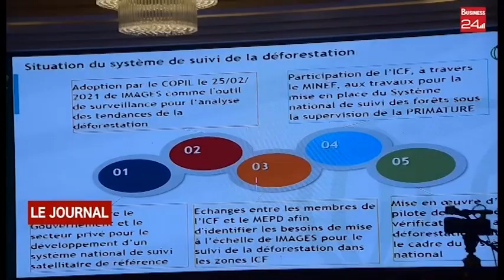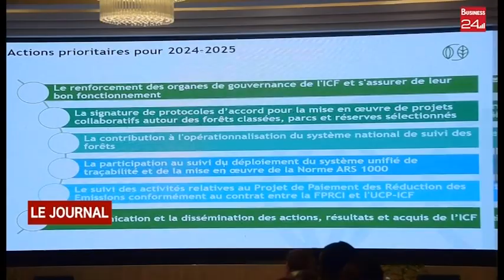INITIATIVE CACAO ET FORÊTS : Le comité technique de pilotage tient sa 7ème réunion